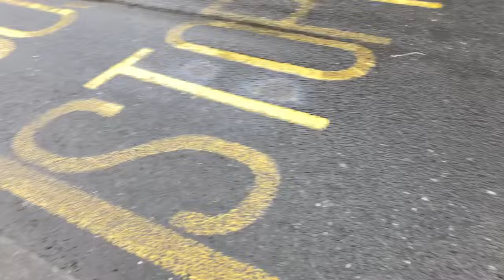Buses in West London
Uxbridge you name it been all over the place